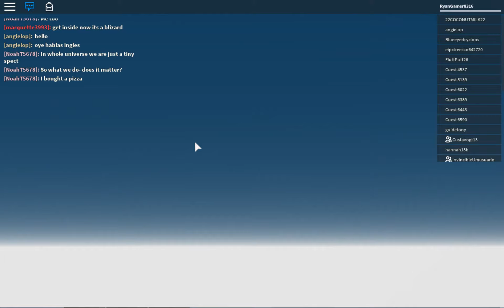Roblox | I LOST AN ARM AND A LEG!!!!! | Natural Disaster Survival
In Roblox, I play Natural Disaster Survival, and in the middle of playing, I lost my right arm and my right leg! Weird, right?